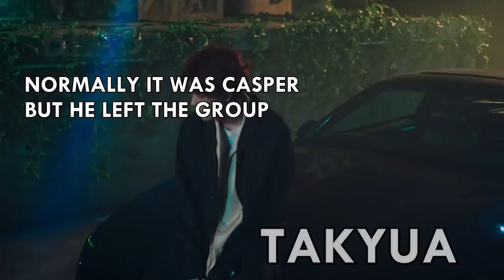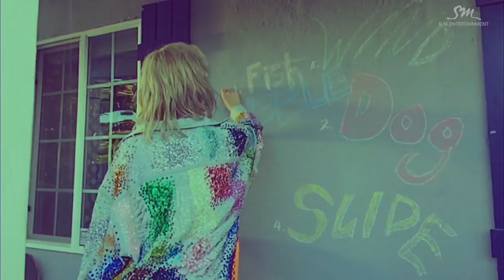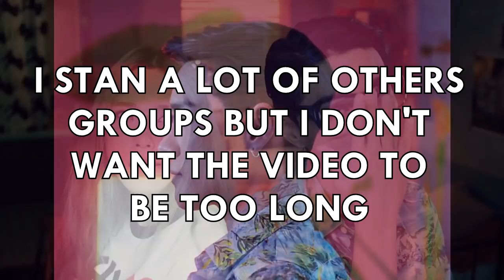KPOP MY BIAS AND MY BIAS WRECKER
I need to stop changing my intro every two videos hahah

Intro - Seungri- 1-2-3!
Outro - Heize - And July ft. Dean, DJ Friz